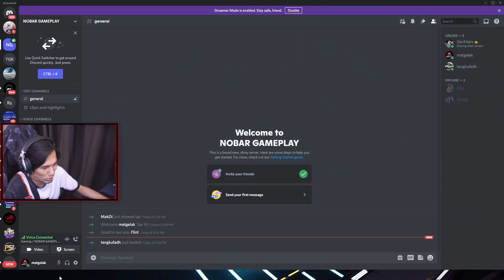KEMBALINYA SCOT MLBB EX SEA GAMES PLAYER DI RED ESPORT! GAME 2 GEEKFAM VS RED ESPORT!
We are Team Production of Soloz! Just to let any and all new Soloz Club members know, our objective with this channel is to give people highlights who aren't able to watch Soloz's livestreams (either due to work hours, etc.). We highly recommend following him on Facebook and catching him live for the FULL Soloz experience!

On This Channel, we bring you guys the Best Moments caught on Livestreams on Facebook from SolozLive!